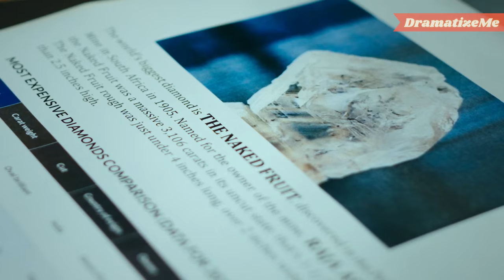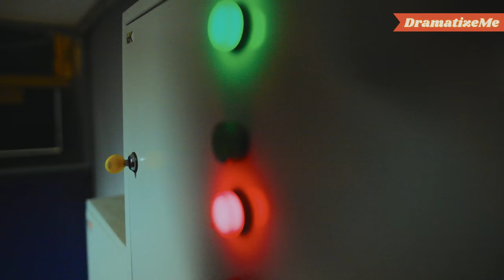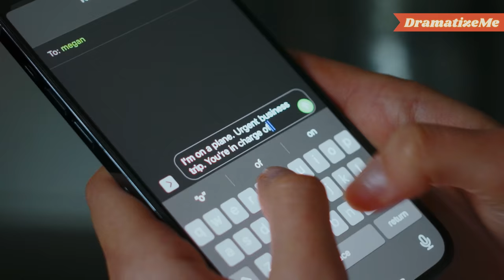Un PATRON marié DÉSHABILLE une jeune stagiaire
Un méchant patron a tenté de séduire une jeune stagiaire devant sa propre femme.

 Rejoignez-nous !